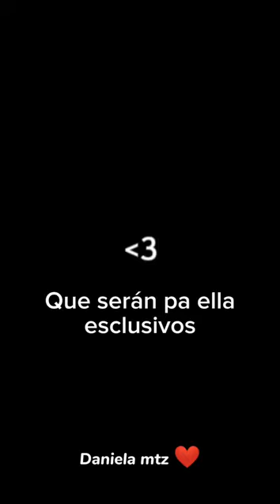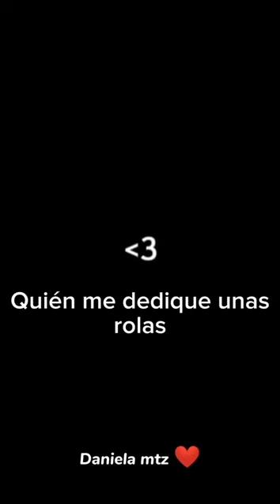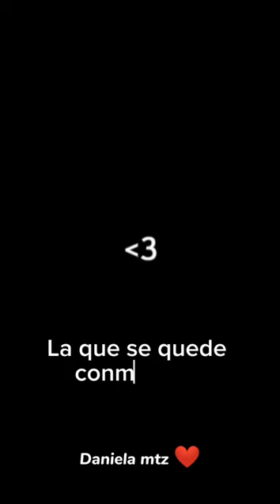Jorge Cuéllar ❤️ donde estará?